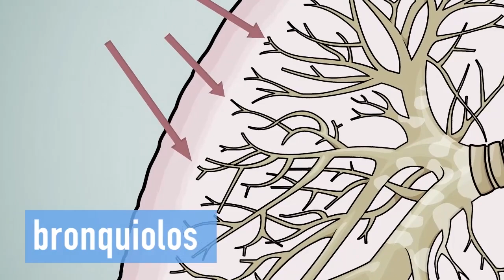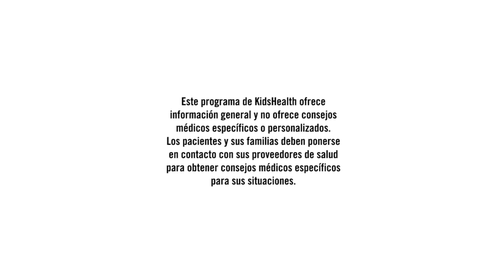Ataques de asma